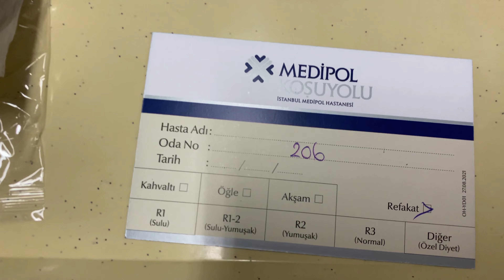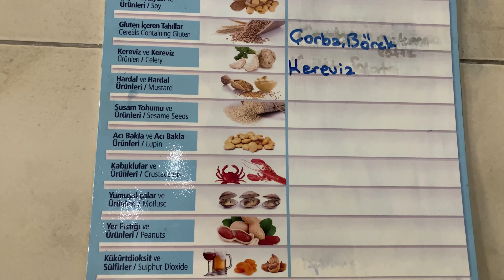BESLENME VE DİYETETİK KOŞUYOLU MEDİPOL HASTANESİ MUTFAK (TBS) STAJ VLOG | NELER YEDİM?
Herkese merhaba, bu hafta Koşuyolu Medipol Hastanesi'nde yapmış olduğum toplu beslenme sistemleri stajımdan ufak kesitleri sizlerle paylaştım. Bölüme ve staja dair sorularınızı yorumlarda cevaplıyor olacağım.
İlgili yorumlarınızı ve sorularınızı videonun yorum kısmında cevaplıyor olacağım.

Yeni videolarda görüşmek üzere, şimdilik hoşçakalın..

Beslenme ve Diyetetik
Beslenme Atama puanları
Beslenme Atama sayıları
Beslenme bölümü puanları tyt ayt
Beslenme Ve Diyetetik Zor Mu
Diyetisyen
Stajyer Diyetisyen
Beslenme Bölümü Dersleri
Beslenme Bölümü 1.Sınıf Dersleri
Beslenme Bölümü 2.Sınıf Dersleri
Beslenme Bölümü 3.Sınıf Dersleri
Beslenme ve Diyetetik Tercih Etmeli Miyim
Diyetisyenlik İş bulmak Kolay mı zor mu
Beslenme Bölümü Seçecekler okuyacaklar hangi özellikte olmalı
Diyetisyenlik doğru tanımı
Medipol Üniversitesi Beslenme ve Diyetetik
Beslenme Bölümü Tercih Edecekler okuyacaklar hangi özellikte olmalı
Diyetisyenlik meslek tanımı
Beslenme Bölümünde Hazırlık Şart mı
Beslenme ve Diyetetik Son sınıf öğrencisi
Beslenme ve Diyetetik Mutfak Stajı
Koşuyolu Medipol Üniversitesi
Beslenme bölümü Toplu Beslenme Sistemleri Stajı
Beslenme Ve Diyetetik Hastane stajı
Beslenme Ve diyetetik toplu beslenme kurumları stajı